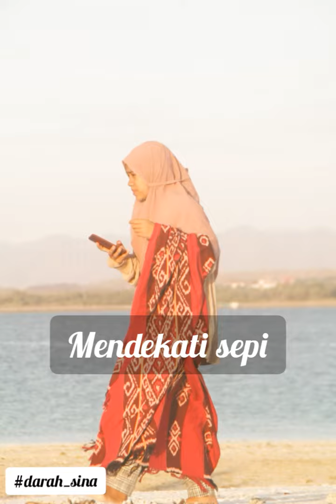Puisi cinta "Mendekati sepi"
Judul puisi Mendekati sepi
Model video clip, Halima Tusadiyah
Lokasi penggambaran, Pantai buto dan hutan rimba